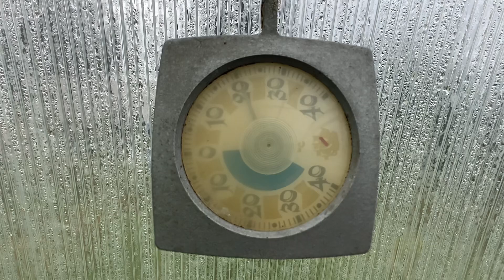Дачные хлопоты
Ах, лето. Пришла пора с тобой прощаться. Наступила осень, очередной дачный сезон подходит к завершению. В саду и огороде по прежнему много работы, много что ещё нужно сделать. В этом видео я занимаюсь обычными дачными делами в начале осени.